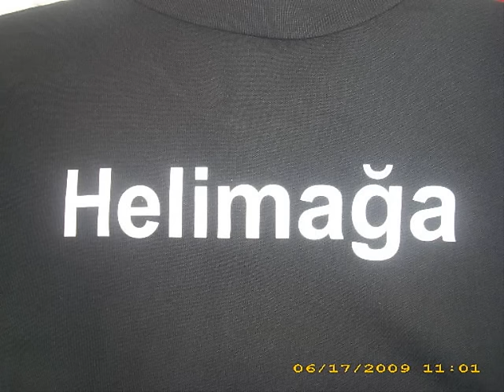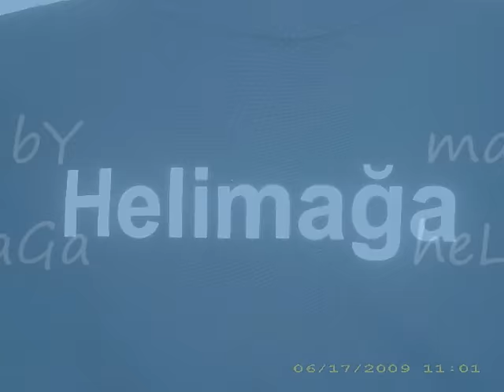Hasan Erdogan-Dünya bir yana Sen bir yana.